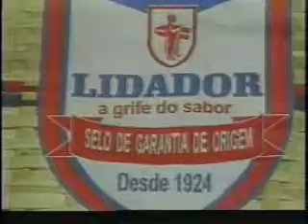BEM AMIGOS da leda prado BRASIL DOS NOSSOS SONHOS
BEM AMIGOS BRASIL DOS NOSSOS SONHOS. BEM AMIGOS DO PROGRAMA LEDA PRADO, LAÇOS DE AMOR COM OS ESPORTES . A JORNALISTA LEDA PRADO CONVERSA SOBRE ESPORTE , NO CLUBE REGATAS DO FLAMENGO COM ESPORTISTA SERGIO STANZA, O ALEMÃO DO REMO .TRILHA SONORA WANDO